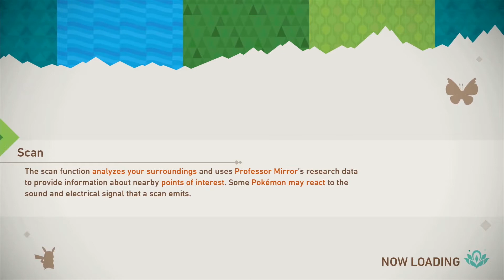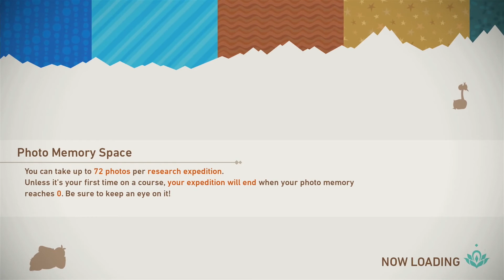Shoutout to Rule34 - New Pokémon Snap (part 6)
sorry i called out my middle school teacher by name